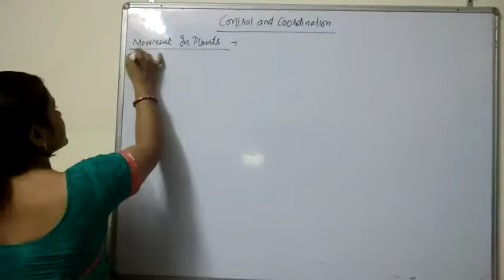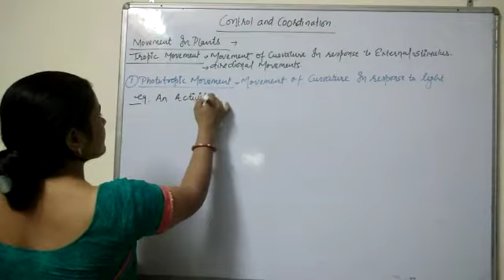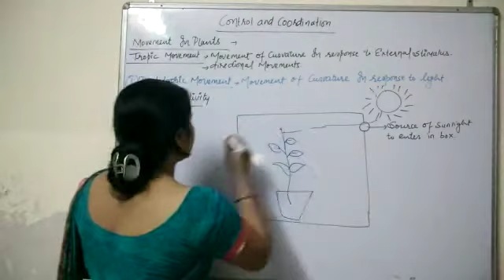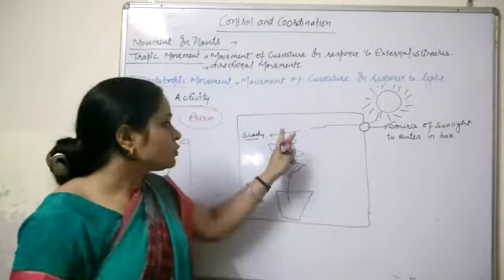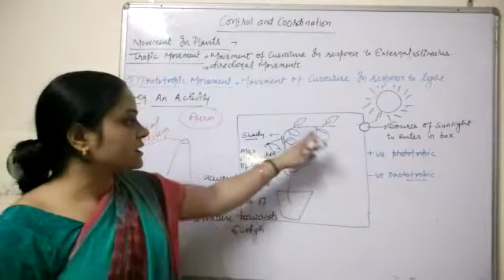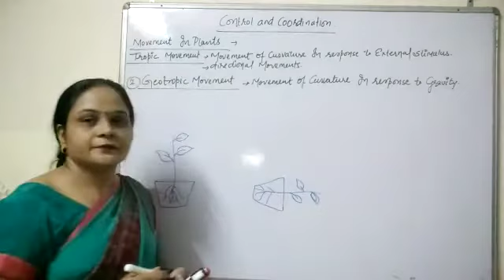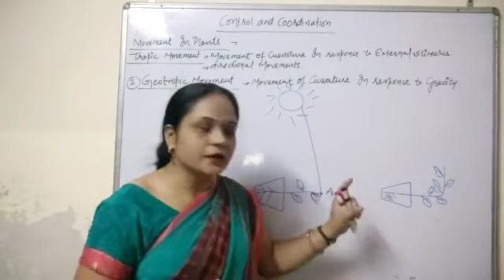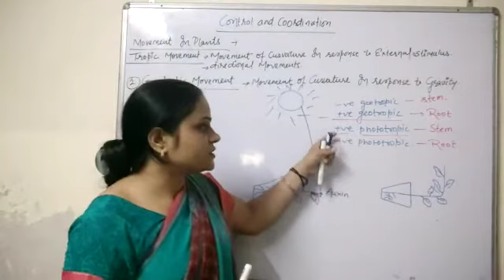Class 10 Control and coordination :# Tropic movements in plants (Part -1)Video 8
Tropic movement is directional movement towards stimulus
Phototropic
Geotropic